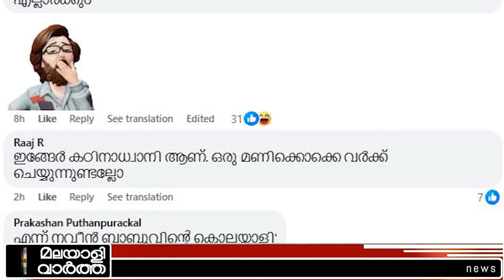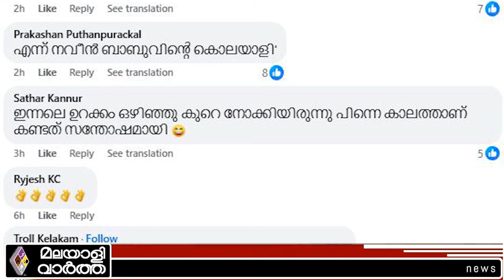Kannur അരുൺ കെ. വിജയനെതിരെ...!